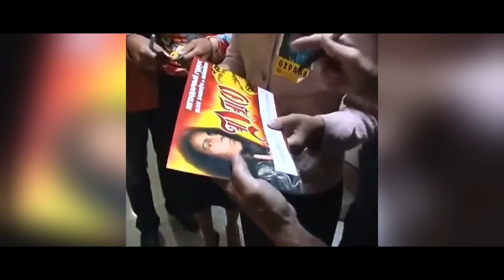El mejor cantante de la Historia del Rock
Ronnie James Dio está considerado como el mejor cantante de la historia del Rock. En este vídeo le rendimos un pequeño  homenaje acercándonos a su historia y contando algunas anécdotas. Sin duda el Heavy Metal, el Rock, la música en general no hubieran sido lo mismo sin este gran genio.
A continuación, dejamos algunos enlaces para que ustedes puedan apreciar como merece el arte de Dio, aún a sabiendas de que nunca serán suficientes. Así que les animamos a que lo escuchen en las distintas plataformas de música y lo disfruten:
Les animamos a que nos dejen cualquier comentario que consideren oportuno sobre Dio o el tema que consideren, así como que les invitamos a que se suscriban y compartan  nuestro canal y vean el resto de vídeos que tenemos disponibles.